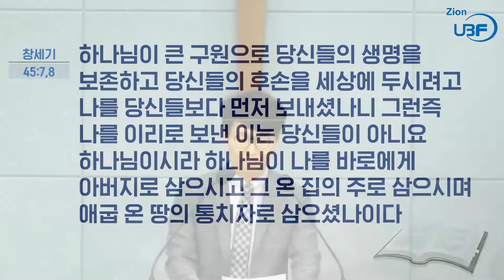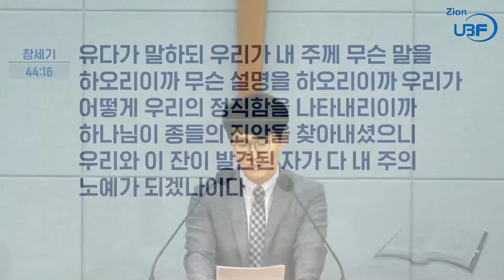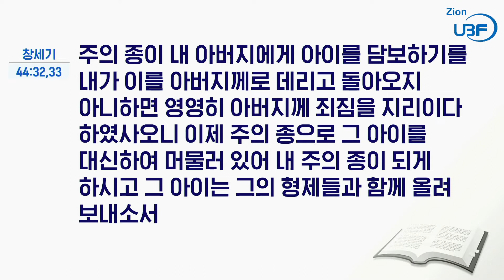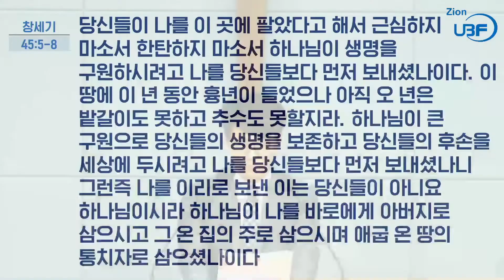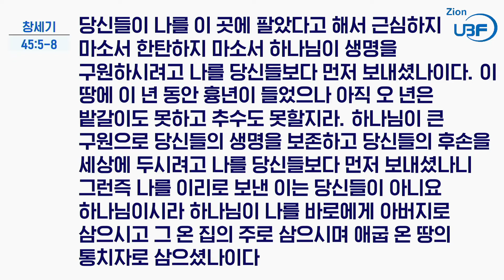수요파트모임_창세기 27강_나를 보낸 이는 하나님이시라_기대연 목자님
말씀 / 창세기 42-45장
요절 / 창세기 45:7,8 "하나님이 큰 구원으로 당신들의 생명을 보존하고 당신들의 후손을 세상에 두시려고 나를 당신들보다 먼저 보내셨나니 그런즉 나를 이리로 보낸 이는 당신들이 아니요 하나님이시라 하나님이 나를 바로에게 아버지로 삼으시고 그 온 집의 주로 삼으시며 애굽 온 땅의 통치자로 삼으셨나이다"